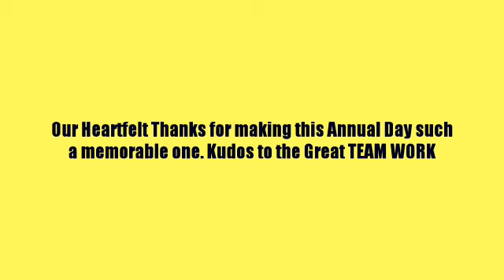TEAM WORK The Grand Success Of Our Rhapsody-Annual Day 2018 RBGS Mogappiar Chennai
The Grand Success .All Credits to our Management ,Principal ,Students,Teachers ,Non teaching Staffs & Our Beloved Parents of RBGS Mogappiar Chennai .